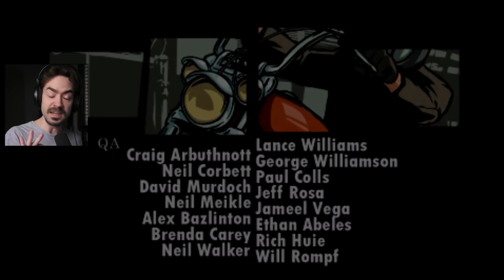GTA Liberty City Stories - #1: Início - O ÚLTIMO QUE FALTAVA